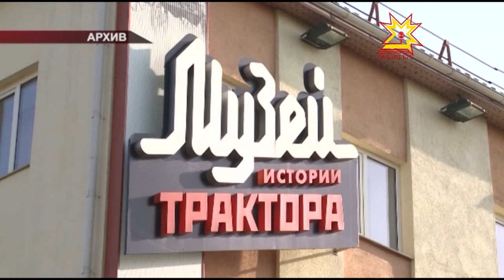Республика 15 05 2015 на русском языке Дневной выпуск